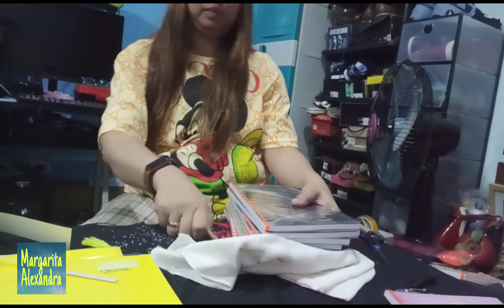BACK TO SCHOOL FACE TO FACE 2022-2023 | FIXING SCHOOL THINGS | Family Bonding |Margarita Alexandra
After 2 years of pandemic, school started face to face, august 15, 2022 for SY 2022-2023. Now its time to fix and get ready for school class.